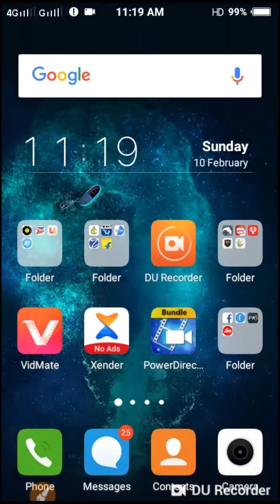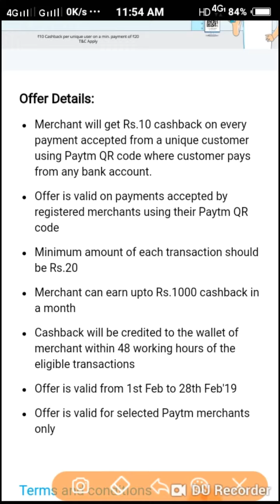Google pay new scratch card offers||Paytm merchant offers 1000 rs cashback| TECH BINOY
is video mein aap ko batane Wala Hoon google pay scratch card offers and Paytm merchant offers..

Hello friends